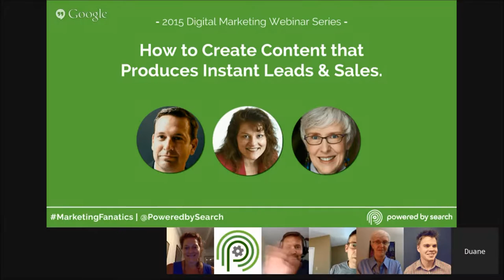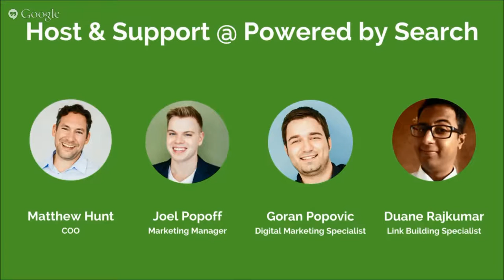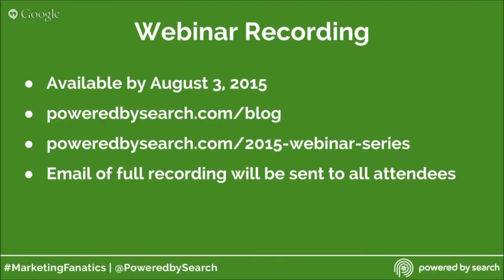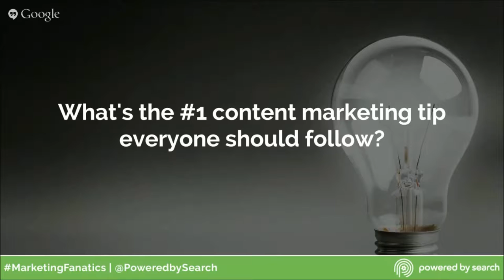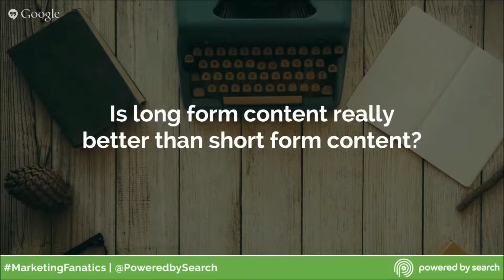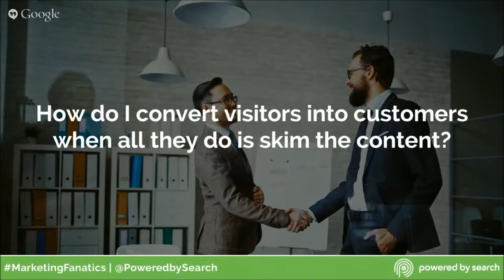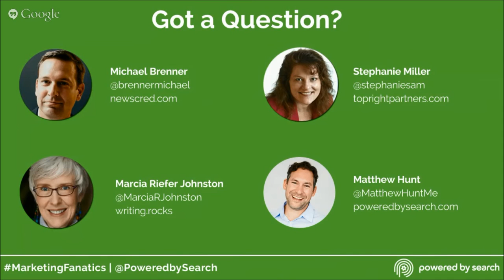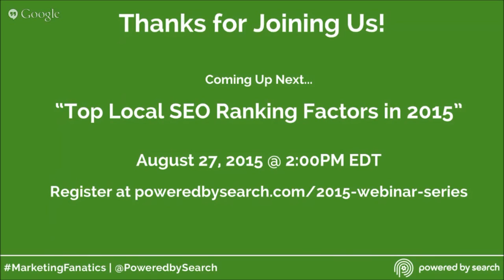How to Create Content That Produces Instant Leads & Sales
Find out how to start generating more leads through content marketing with industry leaders Michael Brenner, Stephanie Miller, Marcia Riefer Johnston, and Matthew Hunt.

Need help with your content marketing? Schedule a free 30 minute consultation with us today